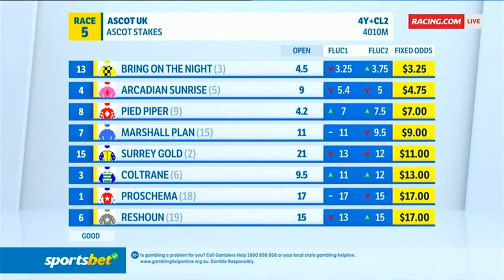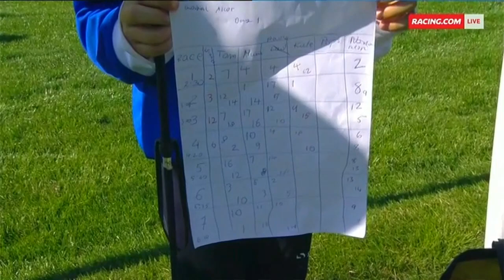2022 ROYAL ASCOT Stakes _ Heritage Stakes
2022 ROYAL ASCOT Stakes _ Heritage Stakes  14 June

See